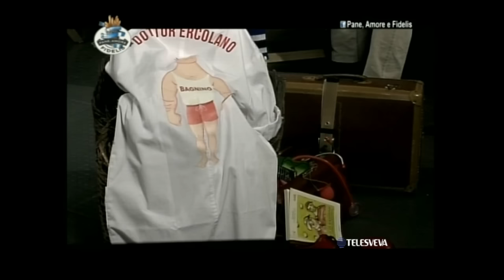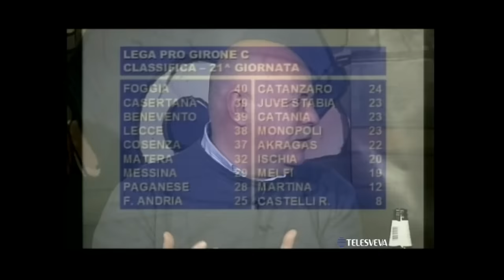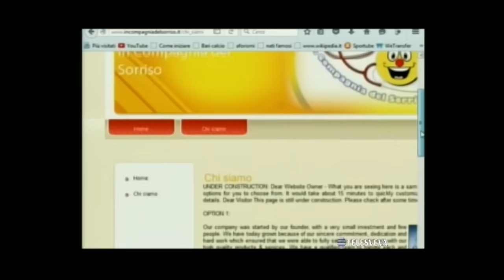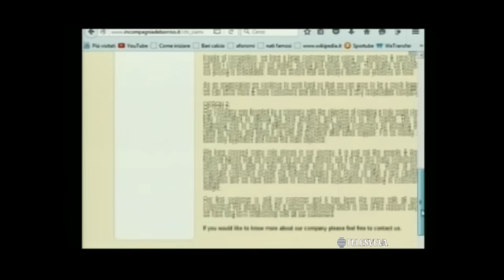PANE, AMORE E FIDELIS | 15-02-2016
Ospite in studio: Marco Piccinni (centrocampista Fidelis Andria)